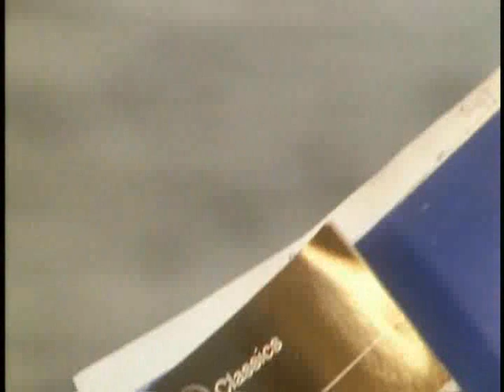Heinrich Schliemann and the discovery of Troy - 1/3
Heinrich Schliemann (German pronunciation: [ˈʃliːman]; (January 6, 1822, Neubukow, Mecklenburg-Schwerin -- December 26, 1890, Naples) was a German businessman and archaeologist, and an advocate of the historical reality of places mentioned in the works of Homer.

Schliemann was an important archaeological excavator of Troy, along with the Mycenaean sites Mycenae and Tiryns. His successes lent material weight to the idea that Homer's Iliad and Virgil's Aeneid reflect actual historical events.